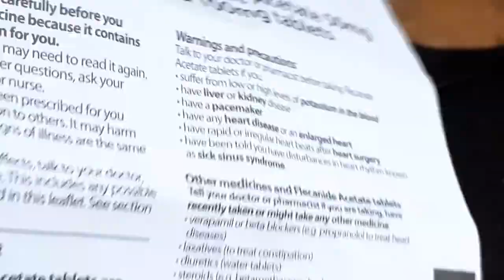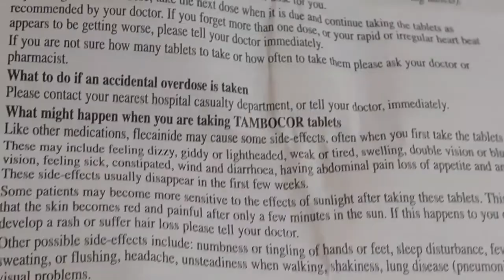WPW syndrome #3: 30 years of taking flecainide acetate Tambocor anti-arrhythmic drug.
WPW syndrome #3: 30 years of taking flecainide acetate Tambocor anti-arrhythmic drug. It has worked well most of the time.